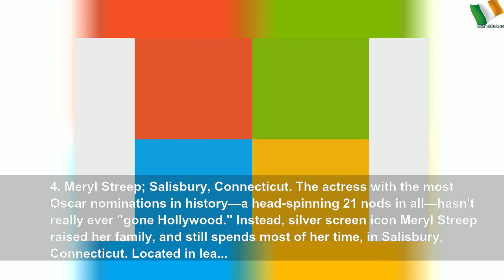10 Huge Hollywood Stars Who Live in Small Towns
10 Huge Hollywood Stars Who Live in Small Towns | กุลรัศมิ์ โชติหิรัญเสถียร
You can spot a ton of celebrities in LA, but here&#39;s who you won&#39;t find in La La Land. These small town celebrities have shunned Hollywood.